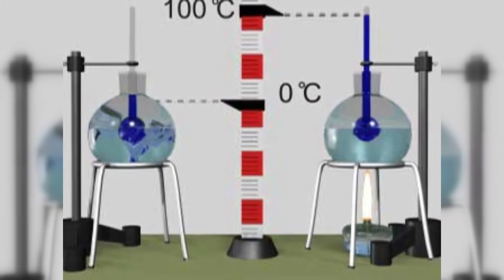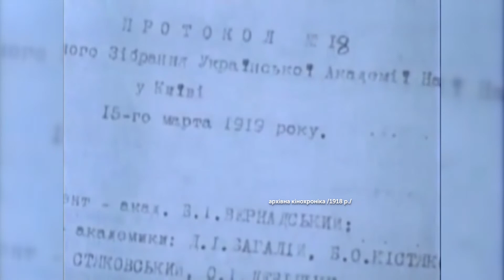Цей день в історії. 27 листопада